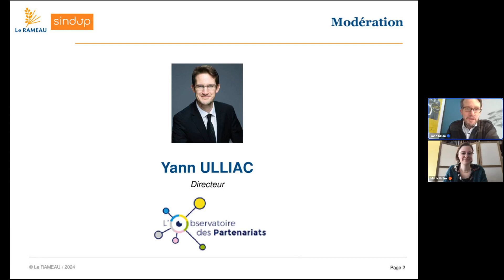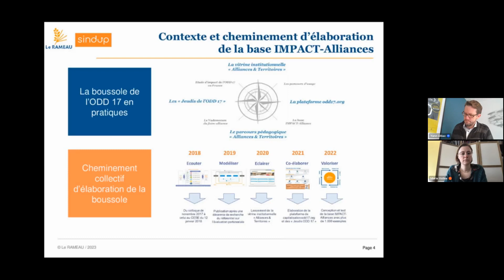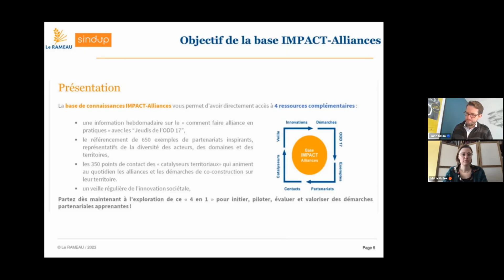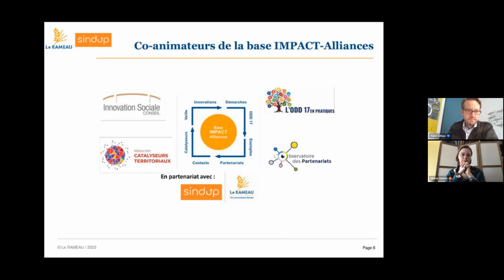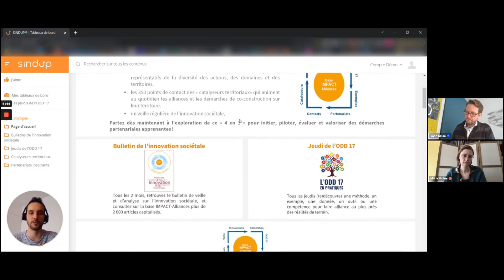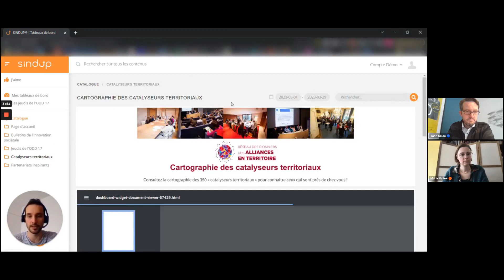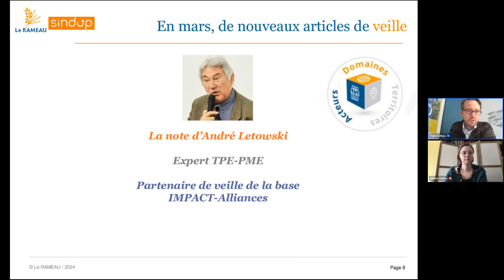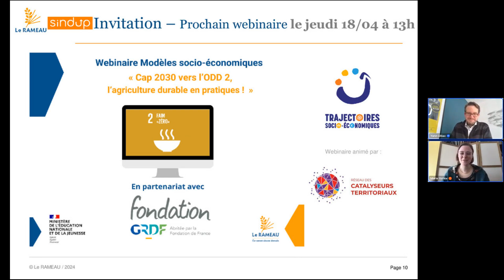Le RAMEAU - Replay base impact alliances - Marie Vallé Mars 24